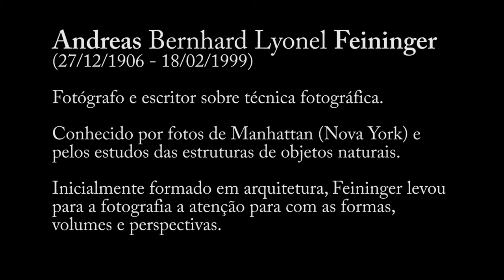Andreas Feininguer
CRÉDITOS

Trilha sonora:
Night Snow, Asher Fulero: biblioteca de áudio do youtube

Fotos:
Coletadas integralmente na internet

Feininger nasceu em Paris, França, filho mais velho de Julia Berg, uma judia alemã, e do pintor e educador de arte americano Lyonel Feininger (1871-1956). Seus avós paternos foram o violinista alemão Karl Feininger (1844–1922) e a cantora americana Elizabeth Feininger, (nascida Lutz), que também era descendente de alemães. Seu irmão mais novo era o pintor e fotógrafo T. Lux Feininger (1910–2011). [1]

Em 1908, a família Feininger mudou-se para Berlim e em 1919 para Weimar , onde Lyonel Feininger assumiu o cargo de Mestre da Oficina de Impressão na recém-formada escola de arte Bauhaus . [2]

Andreas deixou a escola aos 16 anos, em 1922, para estudar na Bauhaus; formou-se marceneiro em abril de 1925. Posteriormente, estudou arquitetura, inicialmente na Staatliche Bauschule Weimar (State Architectural College, Weimar) e posteriormente na Staatliche Bauschule Zerbst . ( Zerbst é uma cidade no estado alemão da Saxônia-Anhalt , a cerca de 20 km de Dessau , para onde a Bauhaus se mudou em 1926.) A família Feininger mudou-se para Dessau com a Bauhaus. Além de continuar seus estudos de arquitetura em Zerbst, Andreas desenvolveu um interesse pela fotografia e foi orientado pelo vizinho e professor da Bauhaus, László Moholy-Nagy . [3]

Em 1936, desistiu da arquitetura e mudou-se para a Suécia, onde se dedicou à fotografia. Antes da Segunda Guerra Mundial , em 1939, Feininger emigrou para os Estados Unidos, onde se estabeleceu como fotógrafo freelance. Em 1943, ele se juntou à equipe da revista Life , uma associação que durou até 1962.

Feininger ficou famoso por suas fotos de Nova York. Outros assuntos frequentes entre suas obras eram ciência e natureza, como pode ser visto em ossos, conchas, plantas e minerais em cujas imagens ele freqüentemente enfatizava sua estrutura. Raramente fotografava pessoas ou fazia retratos.

Feininger escreveu manuais abrangentes sobre fotografia, dos quais o mais conhecido é The Complete Photographer . Na introdução a um dos livros de fotografias de Feininger, Ralph Hattersley , editor do jornal de fotografia Infinity , o descreveu como "um dos grandes arquitetos que ajudaram a criar a fotografia como a conhecemos hoje". Em 1966, a Sociedade Americana de Fotógrafos de Mídia (ASMP) concedeu a Feininger sua mais alta distinção, o Prêmio Robert Leavitt. Em 1991, o International Center of Photography concedeu a Feininger o prêmio Infinity Lifetime Achievement.

Hoje, as fotos de Feininger estão nas coleções permanentes do Center for Creative Photography , do Museum of Modern Art , do Metropolitan Museum of Art , da National Gallery of Art , do Victoria and Albert Museum de Londres e da George Eastman House em Rochester, Nova York .